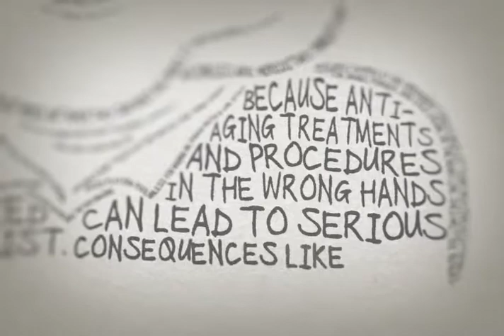PDS "shar-pei"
client: Philippine Dermatological Society
agency: Campaigns & Grey
director: Ryan Jose Ticsay
producer: Aldrin Galang
animator: Abi Padilla